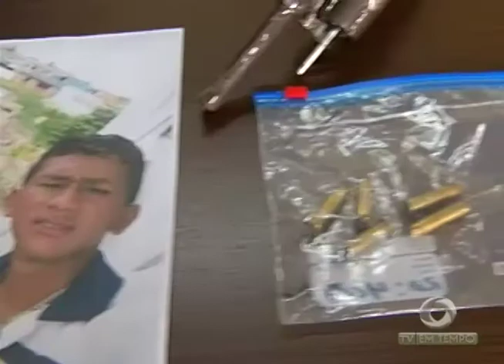Polícia quer saber se o incêndio que destruiu trinta barracos na área do crime foi criminoso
01º BLOCO JORNAL 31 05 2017 - Polícia quer saber se o incêndio que destruiu trinta barracos na área do crime foi criminoso